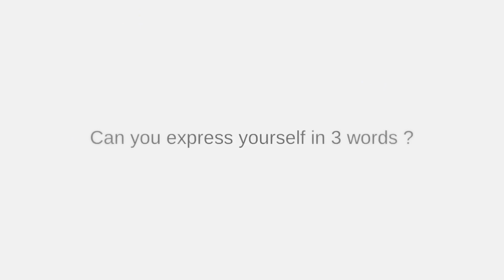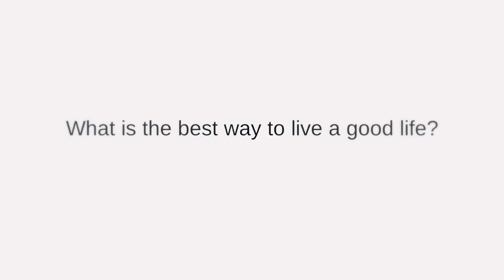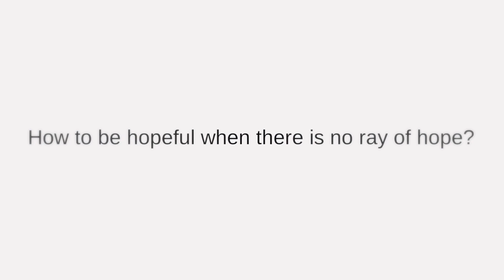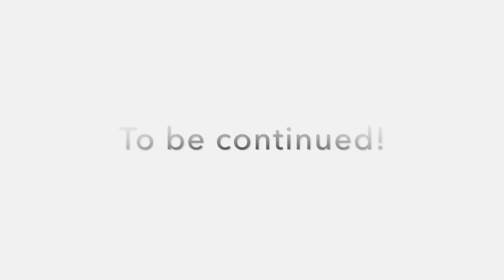How To Be Hopeful? | Muniba Mazari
"When you admit that life doesn’t happen to you, it happens for you, your perception towards life changes. If you ever feel demotivated then here’s your daily dose of motivation!" - Muniba Mazari